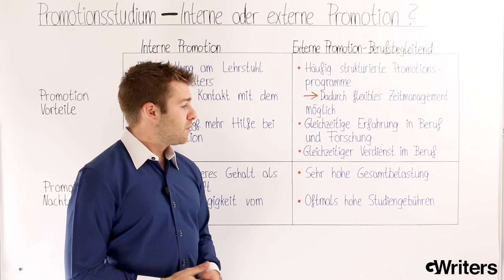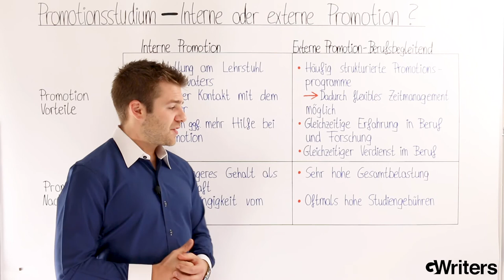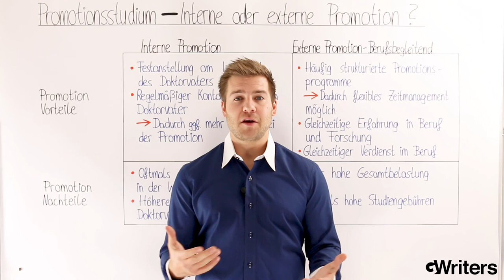Berufsbegleitende Promotion: intern oder extern? • Akademische Ghostwriting Agentur GWriters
Herzlich willkommen bei der akademischen Ghostwriting Agentur GWriters. Wer promovieren möchte, stellt sich häufig die Frage, ob er dies besser intern oder im Rahmen einer berufsbegleitenden Promotion extern tun sollte. Was sind die Vorteile und Nachteile der unterschiedlichen Möglichkeiten? Und was genau gilt es auf jeden Fall zu beachten? Auf diese und weitere Fragen gehen wir in diesem Video und auf unserer Webseite für Sie ein!

Wenn Sie weitere Informationen zur GWriters Promotionsberatung suchen, besuchen Sie uns gerne